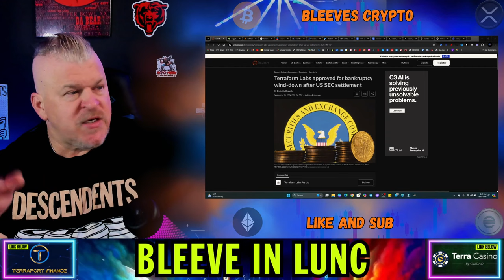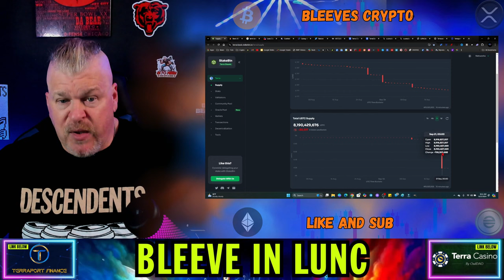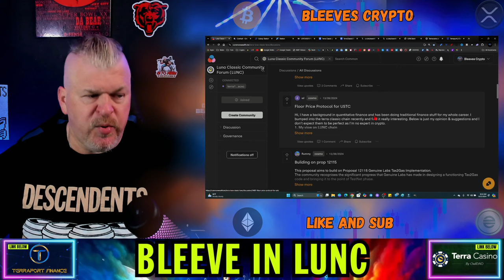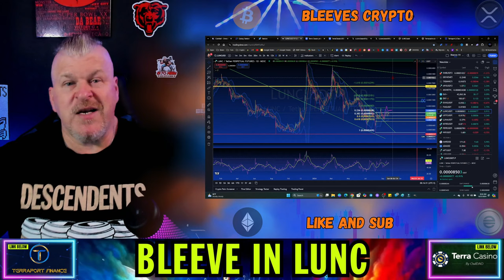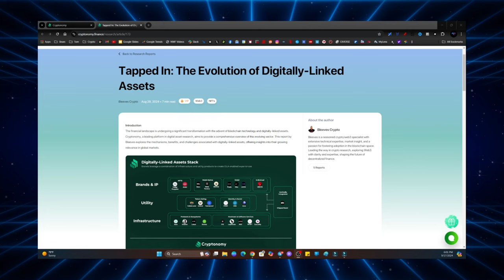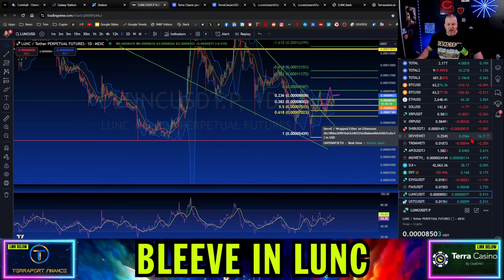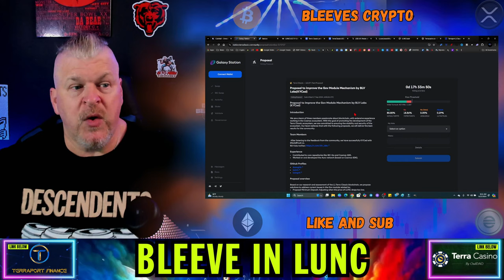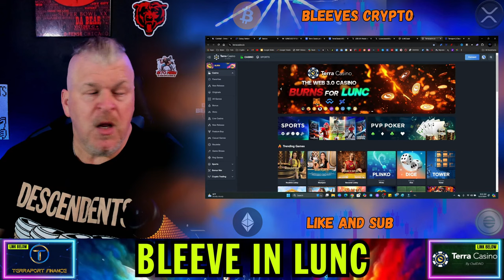TERRA LUNA CLASSIC BURNS 729M $USTC AND NO PRICE MOVEMENT?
CRYPTO WALLETS
🪙 ERC-20 Wallet: 0xD507c4eEf733dfC3AB7A145b0367a867a6C45e0C
🪙 BTC Wallet: bc1qsu5c76jkw08a0eqkfkzgcfya99vle3kxe93a3u
🪙 Solana Wallet: FKQssfYgC2qrENwG2cyJyqH7hEYxFWH149zFrGx5Tuj8
🪙 Terra Luna Wallet: terra1ecl4l7yp5cqzgl0hdrlxp8lwjrr6epdv43scsc